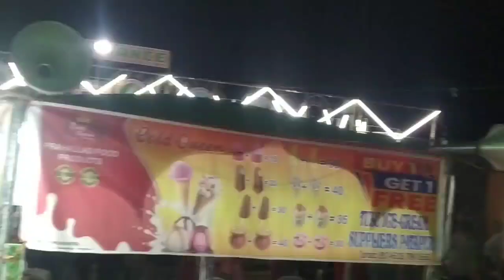ଯାଇଥିଲି ମେଳା,କରିଦେଲେ ଠେଲା ganjam Badadumula jatra